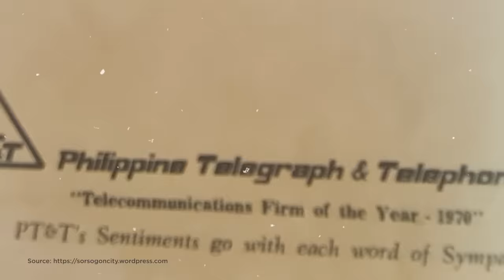How I met Jesse | Atty. Leni Robredo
[A] Tara na’t maki-“Sana All” ngayong Valentine’s Day as AttyLeni reminisces on how she met her husband Jesse in this vlog 💖